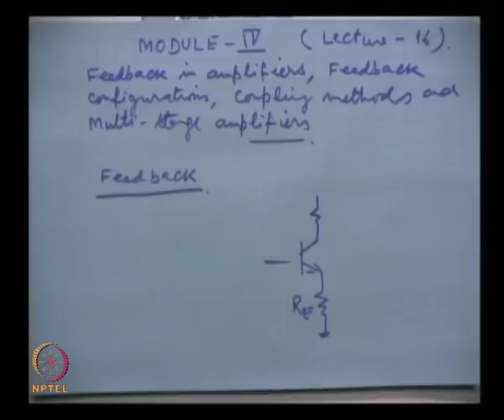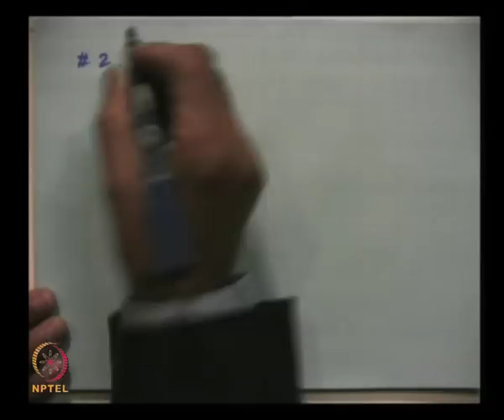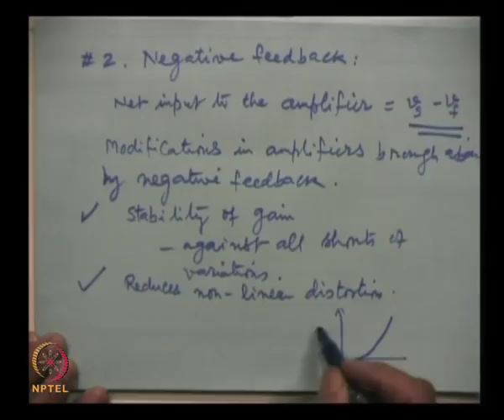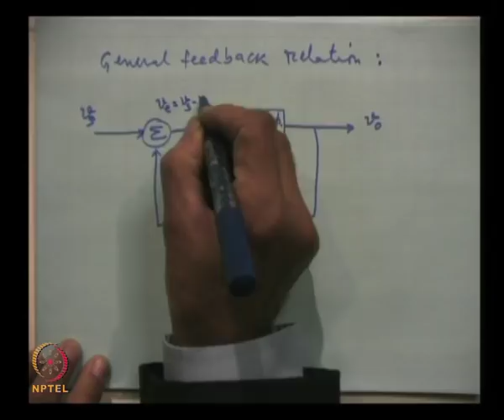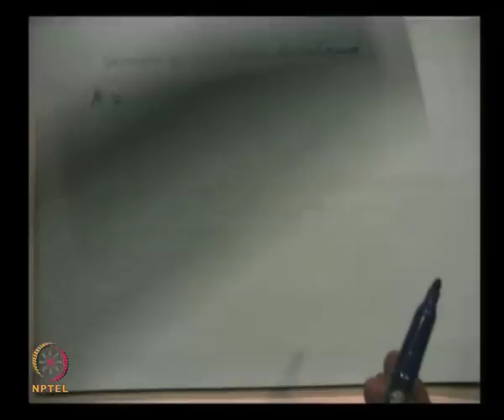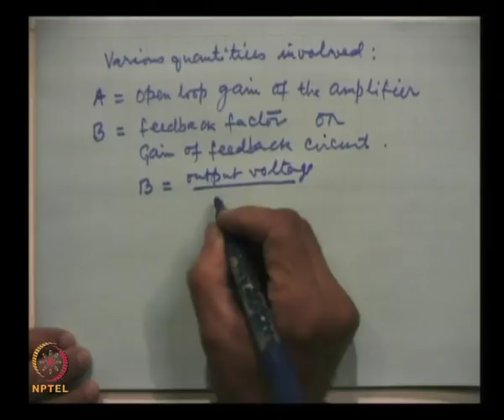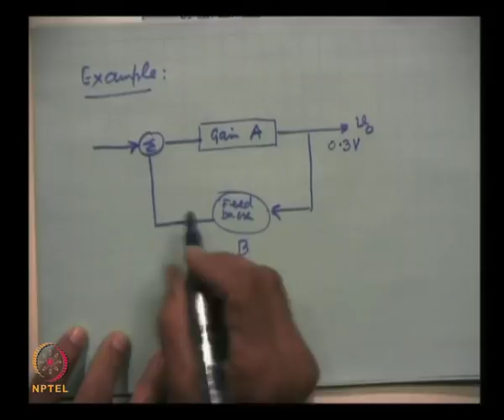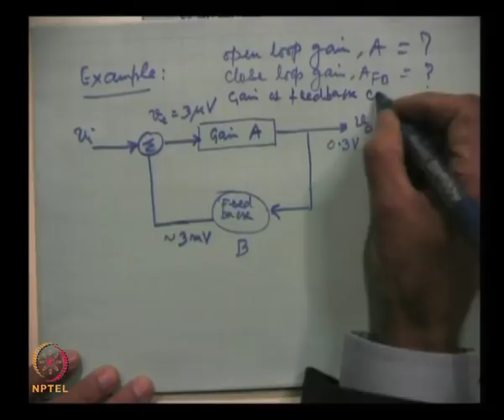Mod-04 Lec-16 Feedback in amplifiers, Feedback Configurations and multi stage amplifiers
Electronics by Prof. D.C. Dube, Department of Physics, IIT Delhi.